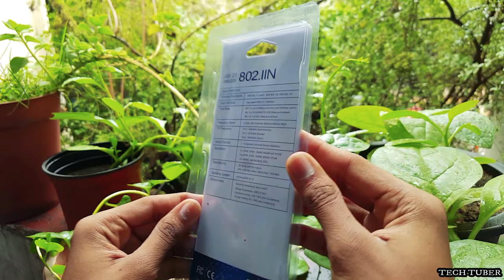Network Adapter: Setting Up WiFi antenna and plugging it into a USB port! (2019)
**Hi guys in this video i am showing on an equipment on connecting to WiFi without using a Ethernet cable** "wireless ethernet adapter"

Link For The Network Adapter

Alan Walker & David Whistle - Routine